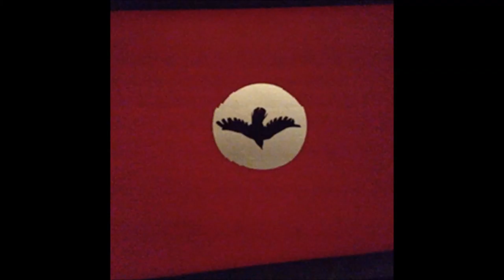Mr. Society - Night